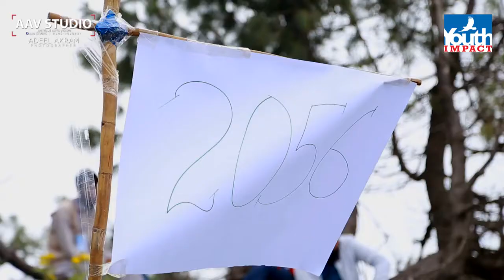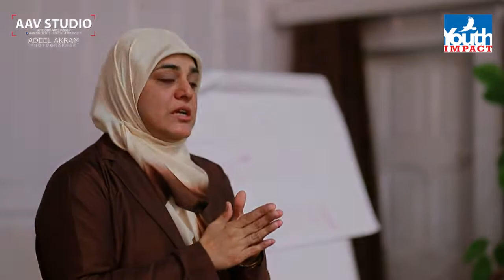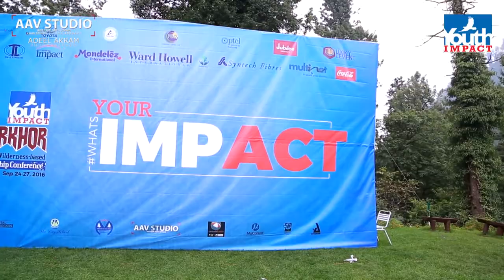Markhor'16 | Official Documentary